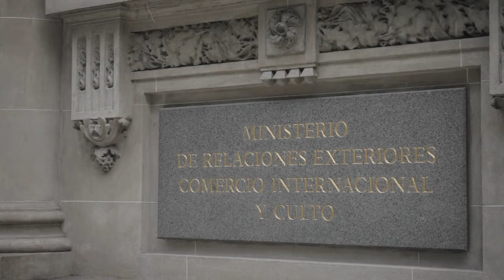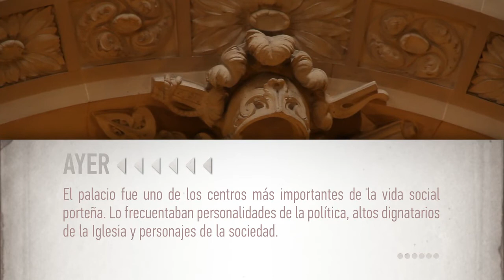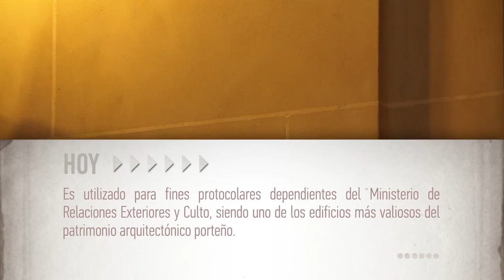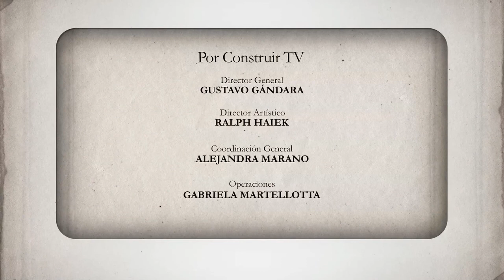CON OTROS FINES | 02 | Palacio Anchorena - Cancillería Argentina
CON OTROS FINES retrata los edificios que fueron construidos en distintas épocas con un objetivo específico y que actualmente son utilizados “con otros fines”.

Con la mirada puesta en el entorno en el que estas construcciones fueron gestadas, el programa muestra sus características arquitectónicas, el perfil de las personas que los habitaban y la razón por la que tuvieron un destino diferente para el que fue creado.

Serie documental de 13 capítulos.